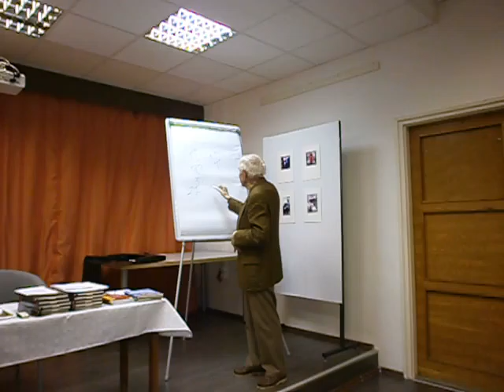P .Szabó József - A kínai nyelv tanulása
P. Szabó József: A Távol-Kelet közelről – Kína hétköznapjai
Kína mindennapjairól beszél P. Szabó József író, újságíró, Kína-szakértő.
P. Szabó József 1931-ben született. Már egyetemi évei idején újságíróként dolgozott a Népszavánál, igazi pályáját azonban diplomataként kezdte a pekingi nagykövetségen, ahol 1956-ban a Forradalmi Bizottság elnökévé választották. 1962-től a Magyar Rádió munkatársa lett nyugdíjazásáig, 1994-ig, de utána is, 2006 decemberéig, különböző vezetői beosztásban. 1969-től egészen 1994-ig a Magyar Televízió Híradójának rendszeres műsorvezetője, majd szerkesztője, de sokszor szerepelt a képernyőn a HÉT műsorában, 20-szor félórás kínai és 15-ször félórás japán sorozatára talán ma is sokan emlékeznek, de sok más külpolitikai tévés műsorba meghívták. Írásai megjelentek a Magyarország című hetilapban, az Ország-Világban és sok más sajtóorgánumban. Számtalan előadást tartott országszerte Zalaegerszegtől Nyíregyházáig, Győrtől Békéscsabáig. Hét nyelven beszél, így érthető, hogy a Rádió és részben a Televízió utazó tudósítójaként járta a világot Alaszkától Chiléig és Bolíviáig, Kairótól Kongóig és Nigériáig, a Távol-Keleten pedig évekig dolgozott Kínában, de Irántól és Indiától Koreáig és Japánig az egész térséget bejárta.(Forrás:Krúdy Gyula Városi Könyvtár)